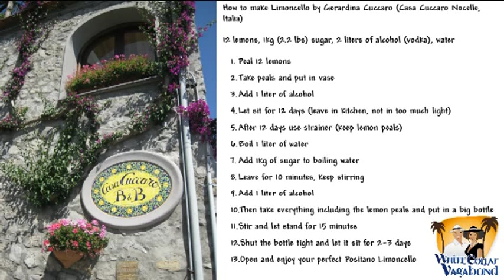Ep 20 How To Make Traditional Italian Limoncello - Authentic Recipe From Positano Italy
Gerardina Cuccaro of B&B Casa Cuccaro in the village of Nocelle above Positano, Italy gave us the traditional and authentic limoncello recipe.

We enjoyed Gerardina's presentation and it we love to discover these authentic recipes on our travels around the world.  This is what makes our adventures so special.

If you have ever been to Italy, you'll instantly know about Limoncello. Lemons seem to be one of the important staples in the food of Positano and the Amalfi Coast. The most famous product is Limoncello. Every store or restaurant has it's unique or favorite brand of Limoncello for sale or to taste. It is wonderful as a palate cleanser or as an after dinner drink. Limoncello is the generic name for an Italian citrus-based lemon liqueur that is served well chilled in the summer months. Limoncello is now considered the  national drink of Italy and can be found in stores and restaurants all over Italy.

How to make Limoncello by Gerardina Cuccaro (Casa Cuccaro Nocelle, Italia)

Limoncello Recipe :
12 lemons, 1kg (2.2 lbs) sugar, 2 liters of alcohol (vodka), water
1. Peal  12 lemons
2. Take peals and put in vase
3. Add 1 liter alcohol
4. Let sit for 12 days (leave in kitchen, not in too much light)
5. After 12 days use strainer (keep lemon peals)
6. Boil 1 liter of water
7. Add 1kg of sugar to boiling water
8. Leave for 10 minutes, keep stirring
9. Add 1 liter of alcohol
10. Then take everything including the lemon peals and put in a big bottle
11. Stir and let stand for 15 minutes
12. Shut the bottle tight and let it sit for 2-3 days
13. Open and enjoy your perfect Positano Limoncello